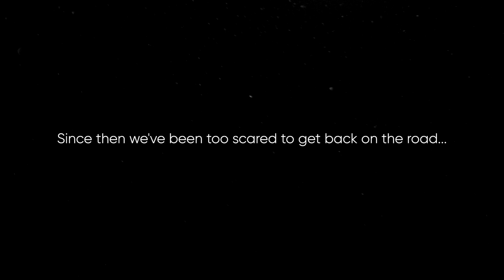Nottingham Forest v Millwall / Undr The Cosh On The Road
Finally back On The Road at the City Ground for Nottingham Forest V Millwall. What a game! What an atmosphere.